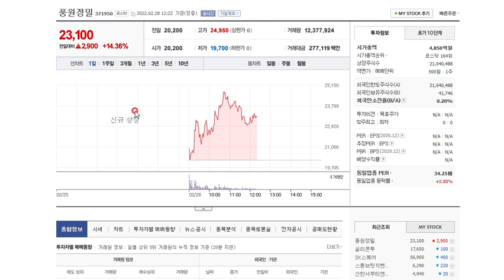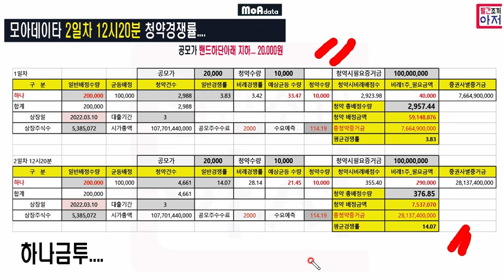모아데이타 2일차 12시20분 청약경쟁률.... 최종 균등 13주 내외. 비례1주 50~60만원 예상 하나금융 수수료2천원... 공모가는 밴드하단..